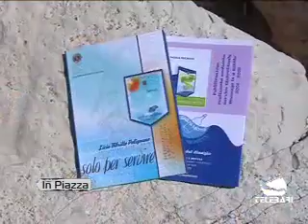In Piazza 25-05-2010 parte IV